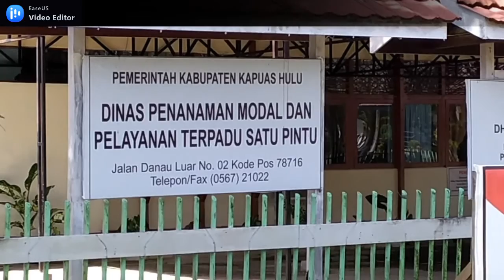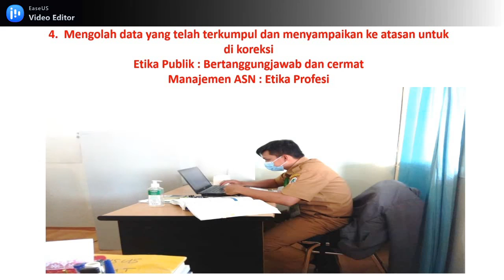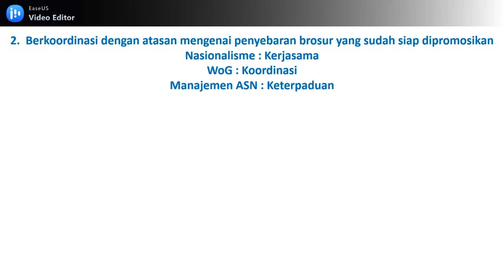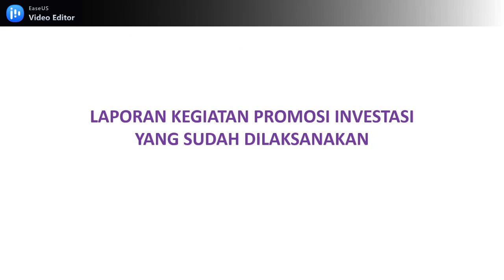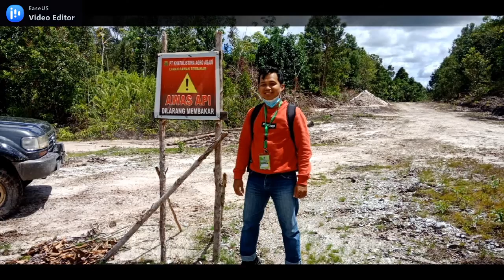AKTUALISASI HABITUASI AKSI PROMOSI INVESTASI DAERAH CPNS_PPPK